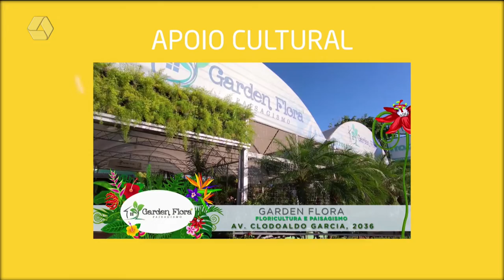A Casa é Sua 06/04/2022